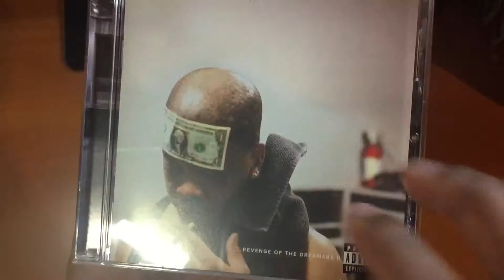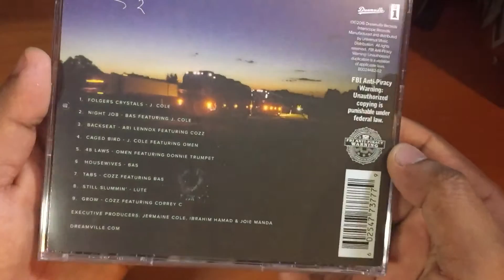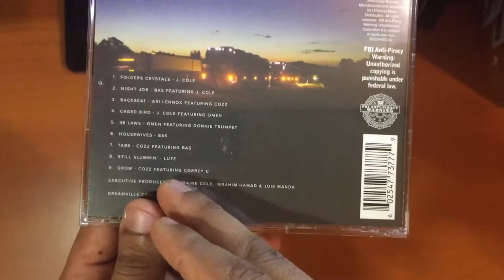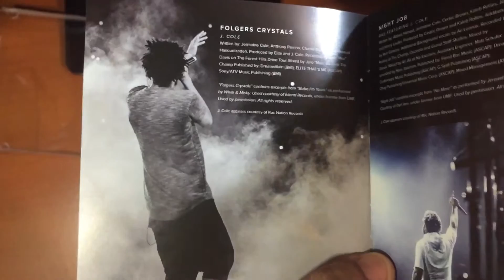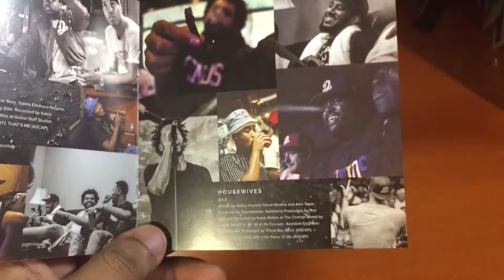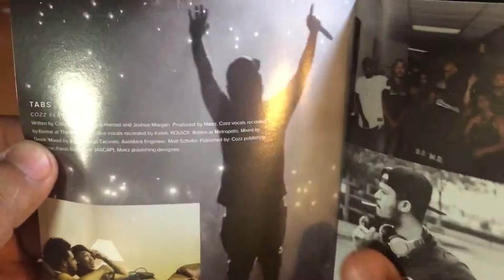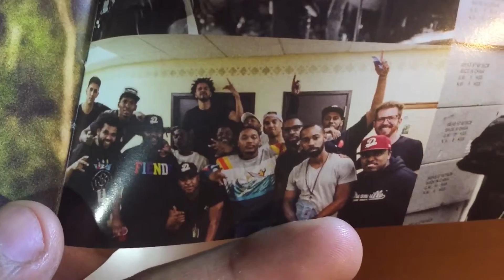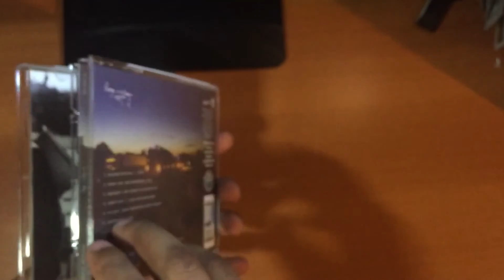(J Cole) Dreamville - Revenge of The Dreamers II Unboxing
Tracklist:

1. “Folgers Crystals” (J. Cole)
2. “Night Job” (Bas Feat. J. Cole)
3. “Backseat” (Ari Lennox Feat. Cozz)
4. “Caged Bird” (J. Cole Feat. Omen)
5. “48 Laws” (Omen Feat. Donnie Trumpet)
6. “Housewives” (Bas)
7. “Tabs” (Cozz Feat. Bas)
8. “Still Slummin’” (lute)
9. “Grow” (Cozz Feat. Correy C)